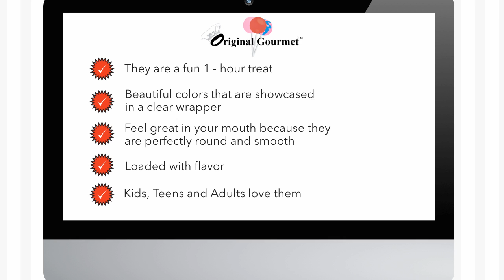Original Gourmet™ Lollipops - Fundraising with the World's Best Lollipop!